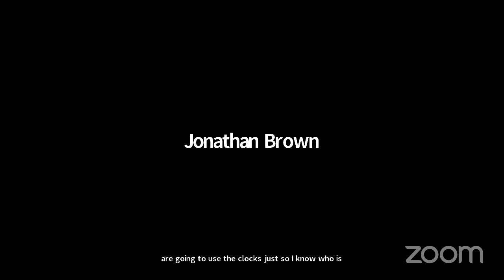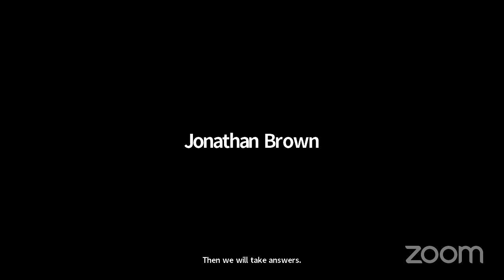Continuity of Congress | Future of Democracy Lecture Series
Organized by the Institute for Public Knowledge, The Governance Lab, Democracy Fund Voice, The Beeck Center at Georgetown, Demand Progress, POPVOX, and the John Brademas Center of NYU.

The Future of Democracy Working Group hosted a virtual event on the “Continuity of Congress.” This interactive discussion between Hon. Dr. Brian Baird,  Marci Harris, Lorelei Kelly, Daniel Schuman, and Beth Simone Noveck explored how the United States Congress can use technology to innovate and continue legislative operations during a crisis.